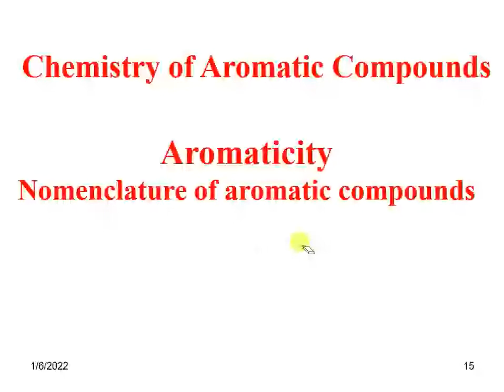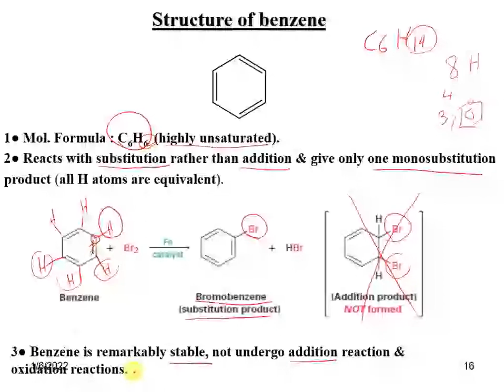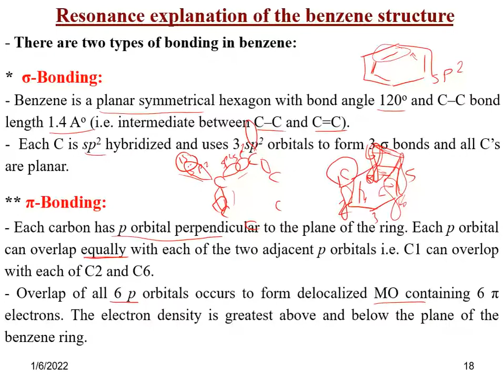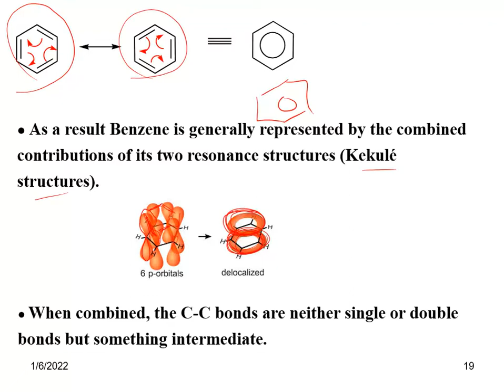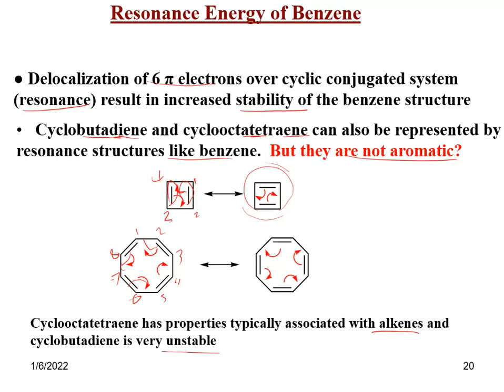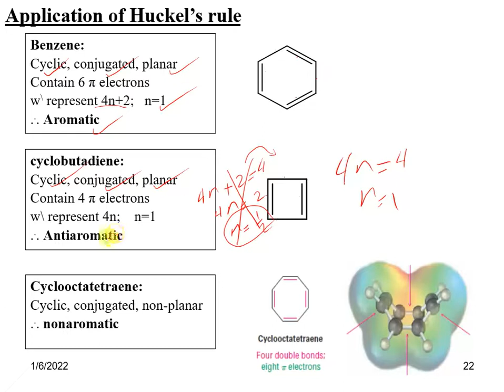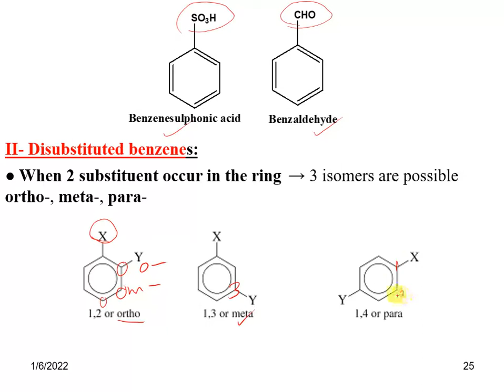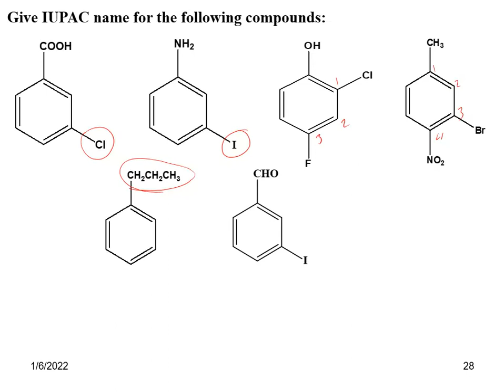Chemistry of Aromatic Compounds